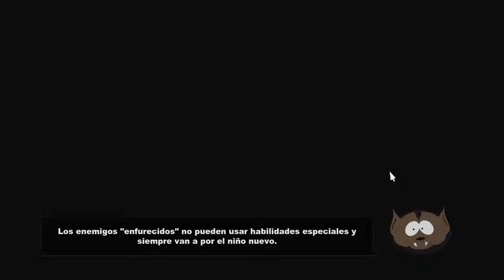JIMMY ES UN GRANDE | South Park: La Vara de la Verdad - Ep. 10 [+18]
Espero que les guste esta nueva serie en el canal de South Park: The Stick of Truth (La Vara de la Verdad/El Palo de la Verdad) ya que llevaba ya muchos meses esperando que saliera y acá está, nunca es tarde para hacer un gameplay donde todos disfruten eh, un abrazo y que lo disfruten.

OUTRO:
Song: Synx - Epicstep